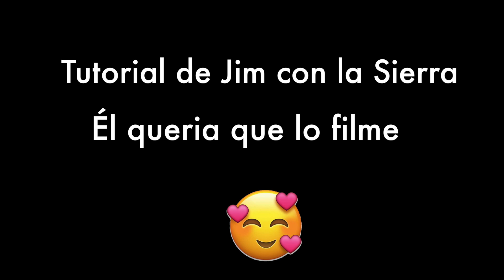JIM Y SU PRIMER TUTORIAL😱 + AVENTURA A LA GASOLINERIA ⛽️ - VLOG #81 (Abril 07,09. 2020)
Comenta ✅
Comparte ✅

COMPRA EN MI TIENDA EN AMAZON